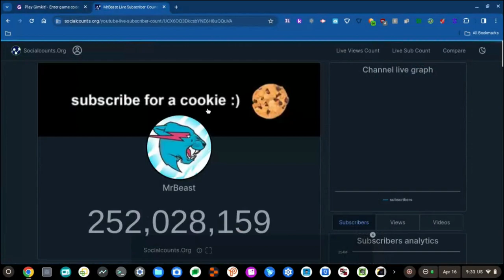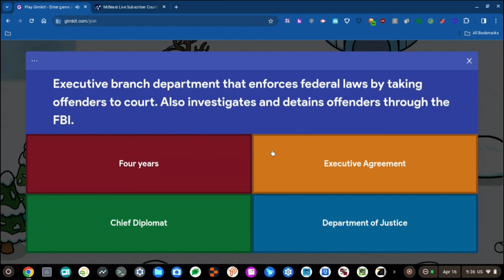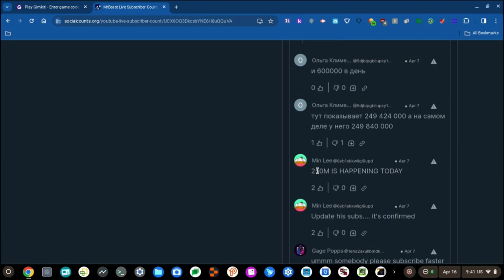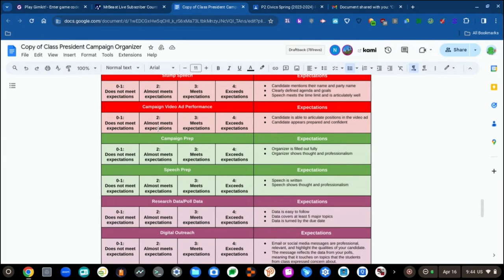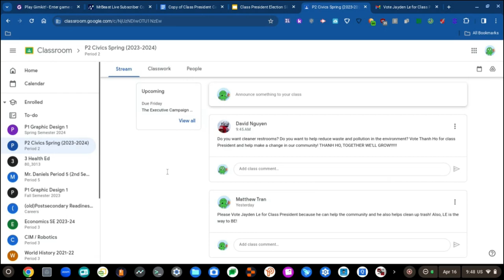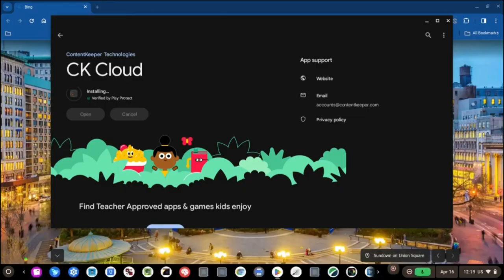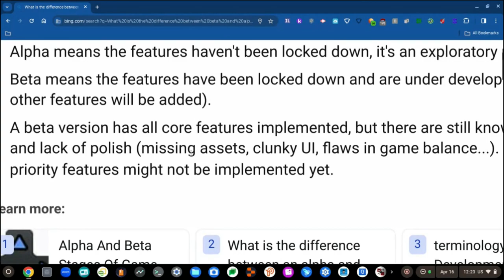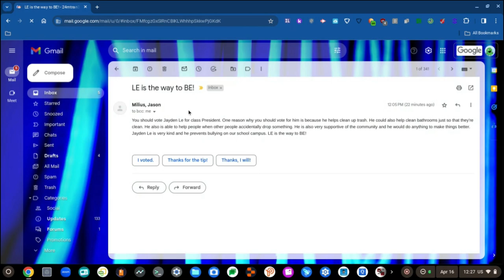RAT ROIZ S2 E16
Sixteen the offscreen algebralien mentioned, yoz guys!